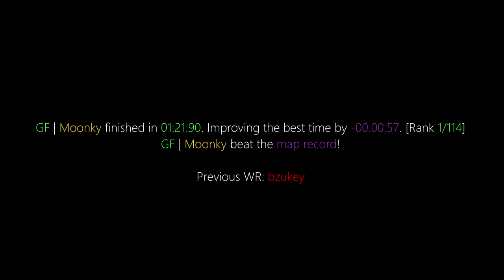surf_leesriize WR. Surfed by Moonky [CS:GO]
GF | Moonky finished in 01:21.9043. Improving the best time by -00:00:57. [Rank: 1/114]
GF | Moonky beat the map record!

Tier: 3

(102t)

DJ ZID - Memories (Ft. dkay)